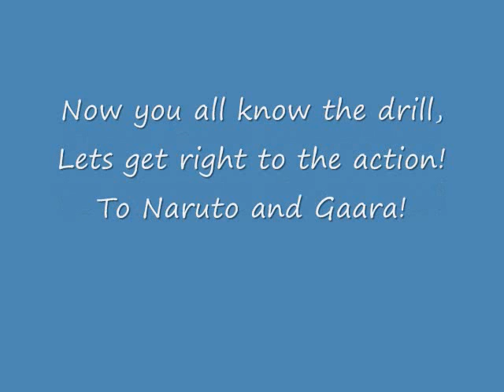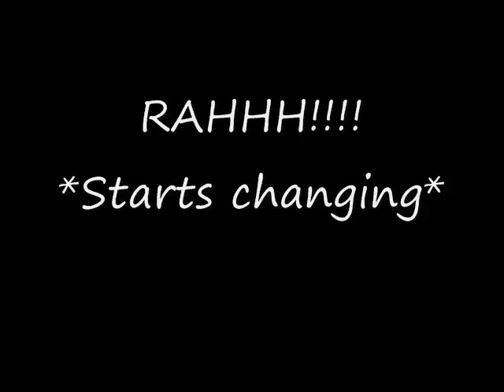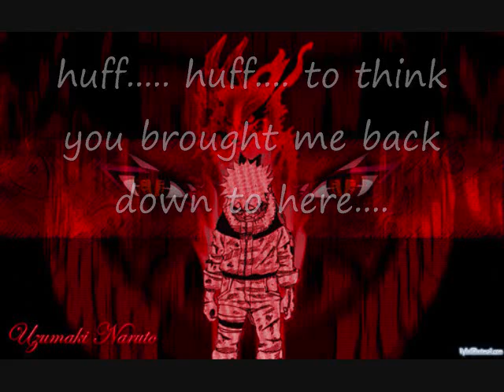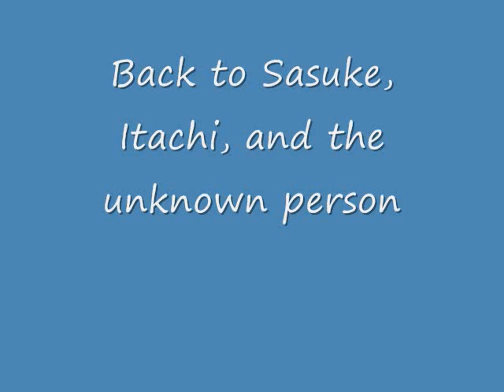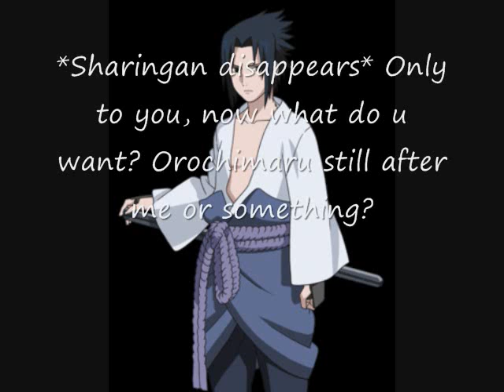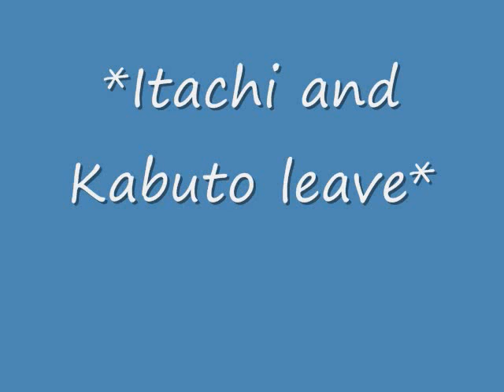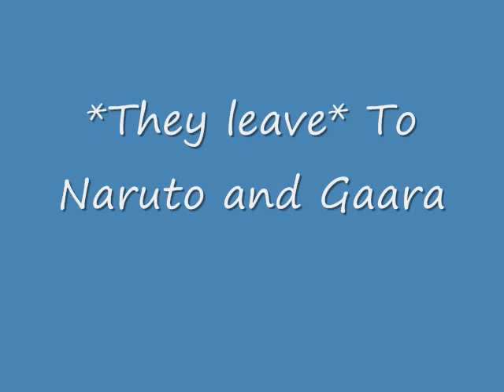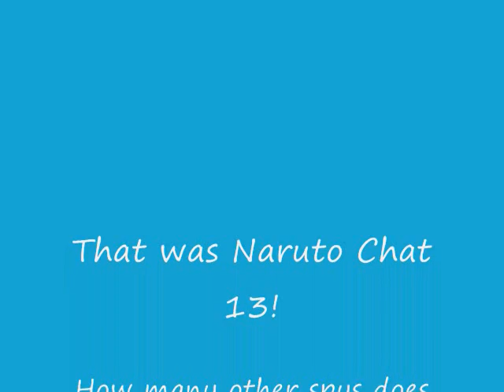Naruto Chat 13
Ok everyone, this is number 13! This will be the last chat for awhile. so i'm sorry.